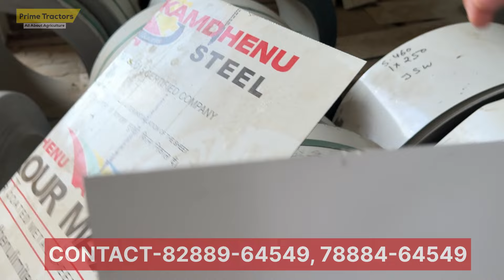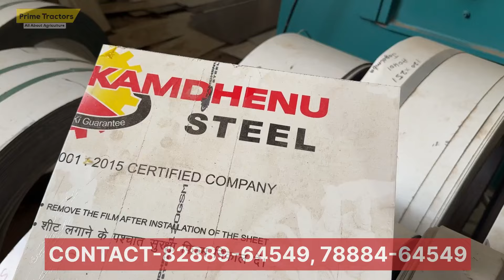ਪੰਜਾਬ ਦੀ ਸਭ ਤੋਂ ਸਸਤੀ ਚੁਗਾਠਾਂ ਦੀ ਫੈਕਟਰੀ , ਹੋਲ ਸੇਲ ਰੇਟ ਤੇ ਮਿਲਦਾ ਮਾਲ | TATA STEEL , KAMDHENU STEEL